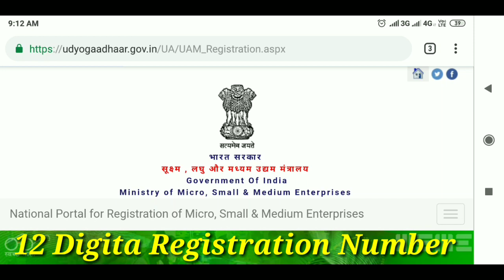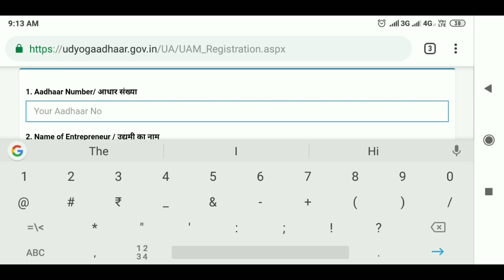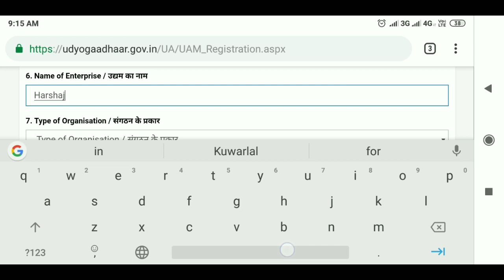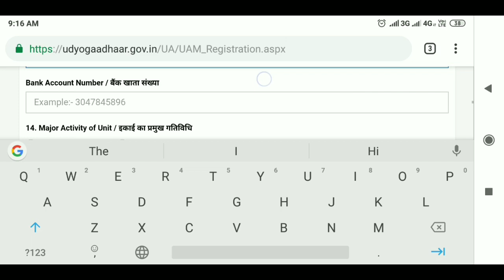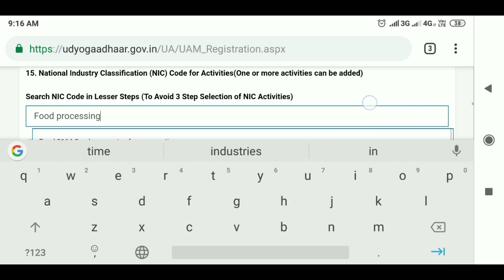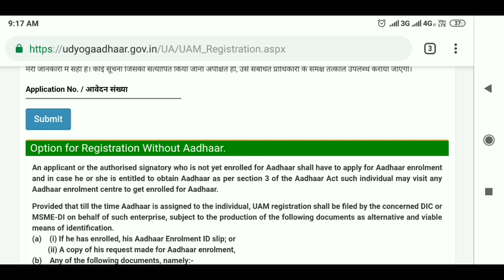How to Get Loan on Udyog Aadhar Registration|| MSME Loan kaise le | Udyog Adhar loan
How to Get Loan on Udyog Aadhar Registration|| How to registration udyog adhar

Highlight Point:-
Msme loan
adhar udyog nic code
adhar udyog update
How to register udyog adhar
udyog adhar ke fayde
udyog adhar registration
udyog adhar kya hota hai
udyog adhar se loan kaise le
Msme loan process
उद्योग आधार के फायदे
उद्योग आधार का लाभ कैसे ले
उद्योग आधार
उद्योग आधार क्या है
उद्योग आधार कैसे बनाये
उद्योग आधार लोन कैसे ले
Udyog Adhar loan process
udyog aadhar update
udyog aadhar registration certificate
udyog aadhar loan subsidy
udyog aadhar print
udyog aadhaar acknowledgement
udyog aadhaar memorandum print out
udyog aadhar update
udyog aadhaar acknowledgement
udyog aadhar benefits
udyog aadhar free registration
udyog aadhar registration certificate download
udyog aadhaar loan
udyog aadhar fees